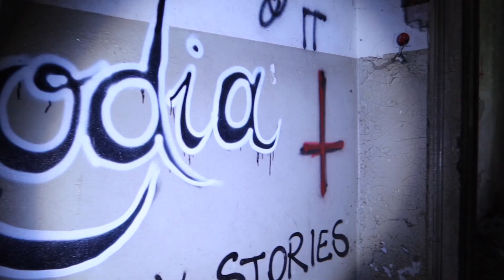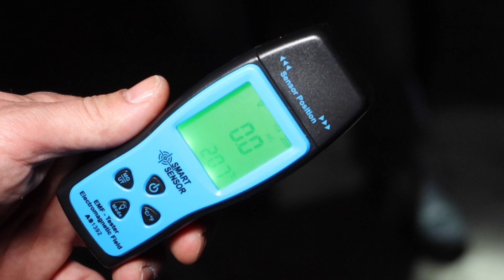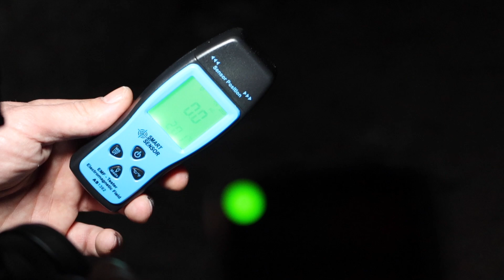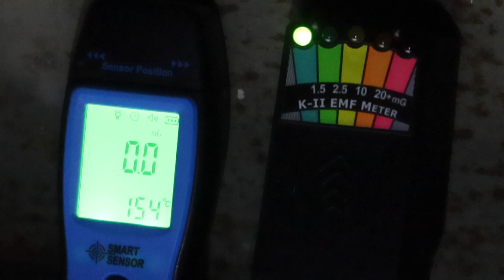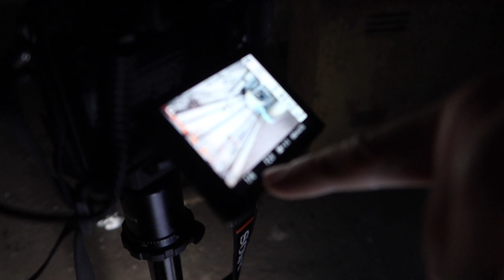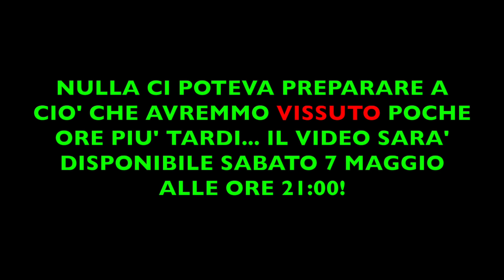PRIMA PARTE: INDAGINE POMERIDIANA ALL' EX MANICOMIO DI MOMBELLO [REUNION DEL VECCHIO TEAM]